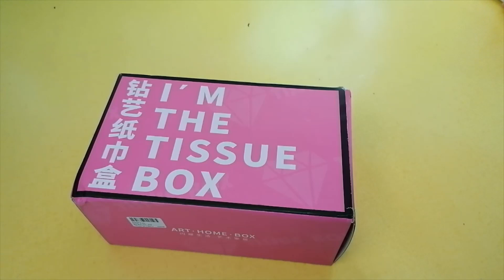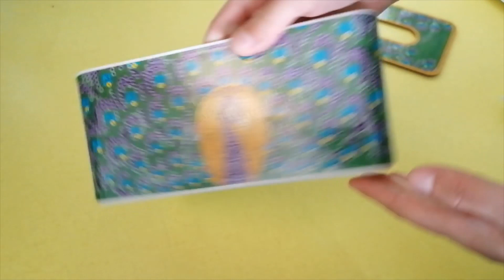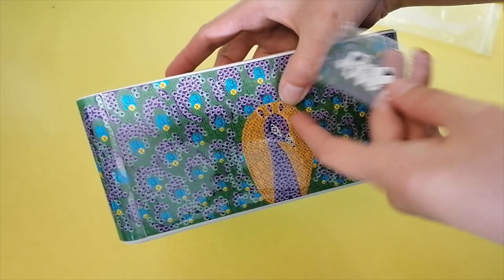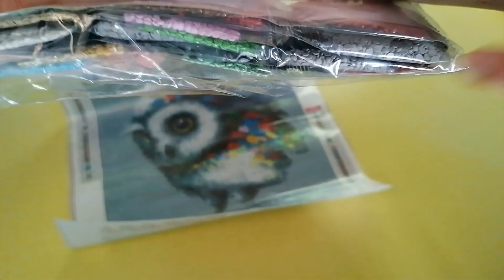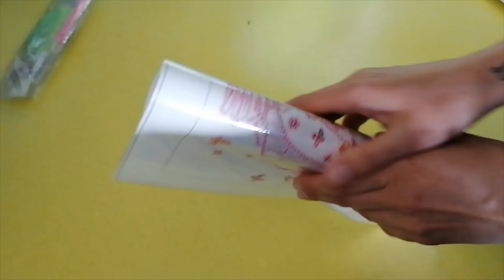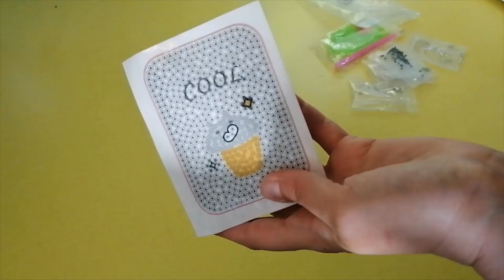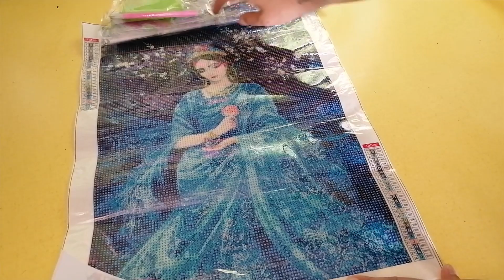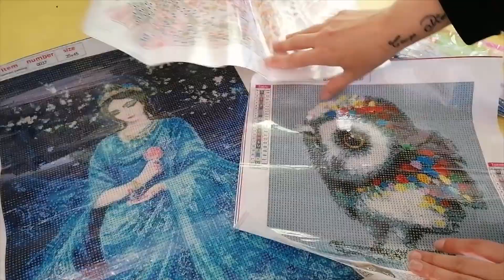DP - Superbe Unboxing - DIY-Choose - Diamond Painting (35)